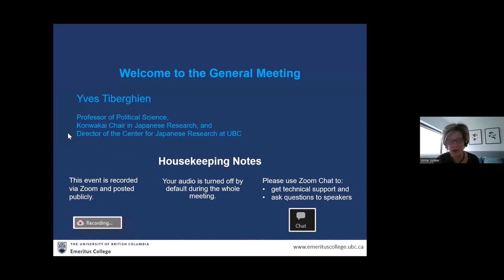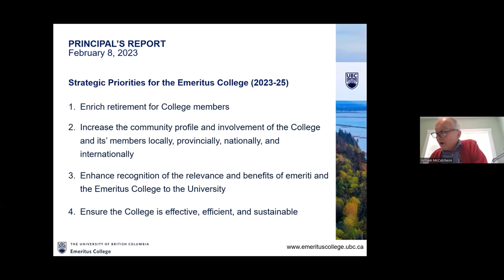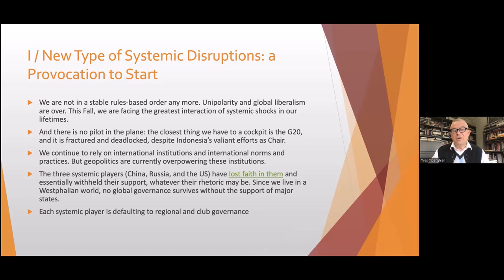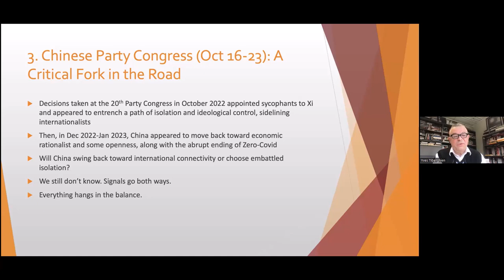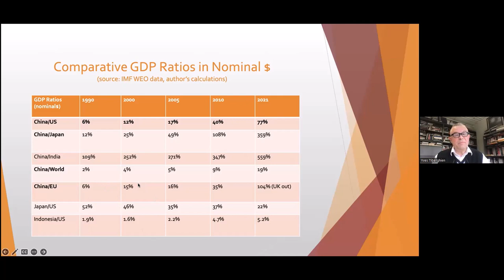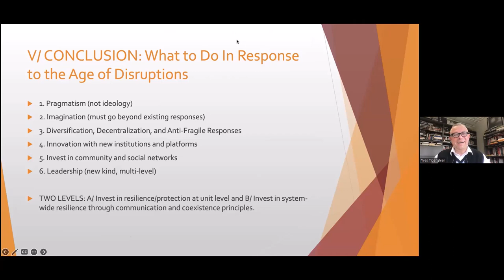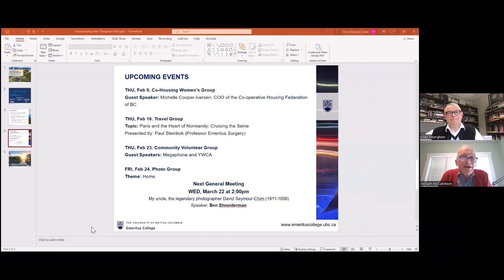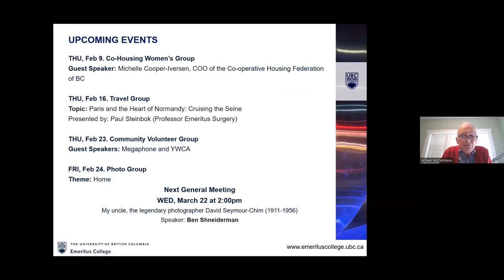GM with Yves Tiberghien on February 8 2023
Facing Xi Jinping's China: Comparative approaches from the US, the European Union, Canada, Japan, India, South East Asia, Singapore

Yves Tiberghien (Ph.D. Stanford University, 2002; Harvard Academy Scholar 2006; Fulbright Scholar 1996) is a Professor of Political Science, Konwakai Chair in Japanese Research, and Director of the Center for Japanese Research at the University of British Columbia (UBC) in Vancouver, Canada. In November 2017, he was made a Chevalier de l’ordre national du mérite by the French President.

Yves is a Distinguished Fellow at the Asia-Pacific Foundation of Canada and a Senior Fellow at the University of Alberta’s China Institute. He is an International Steering Committee Member at Pacific Trade and Development Conference (PAFTAD) and a visiting professor at Tokyo University, The Taipei School of Economics, and Sciences Po Paris. He has held other visiting positions at National Chengchi University (Taiwan), GRIPS (Tokyo), and the Jakarta School of Public Policy (Indonesia).

His research focuses on the comparative political economy of East Asia and on global economic and environmental governance. His latest book is The East Asian Covid-19 Paradox. August 2021. University Press (with post-2021 updates found here).

He is working on two new books, respectively titled Up for Grabs: Disruption, Competition, and the Remaking of the Global Order and Navigating the Age of Disruption: Understanding Canada’s Options in a Shifting Global Order.  He is also leading a research project on the political economy of the twin industrial revolutions (digital/AI and green tech).

His previous books include Entrepreneurial States: Reforming Corporate Governance in France, Japan, and Korea (2007, Cornell University Press); L’Asie et le futur du monde (2012, Paris: Science Po Press); and Leadership in Global Institution-Building: Minerva’s Rule (2013, edited volume, Palgrave McMillan). In 2020, he edited an online collection of papers on Japan’s leadership in the Liberal International Order. He has published articles and book chapters on the political economy of Japan and China, global governance, global climate change politics, and the governance of agricultural biotechnology.

Dr. Tiberghien co-founded the Vision 20 initiative in 2015, a new coalition of global scholars and policy-makers aiming at providing a long-term perspective on the challenges of global economic and environmental governance. The V20 held six summits (Hangzhou, 2016, Buenos Aires 2018, Tokyo 2018, and Washington DC, 2017, 2018, 2019).